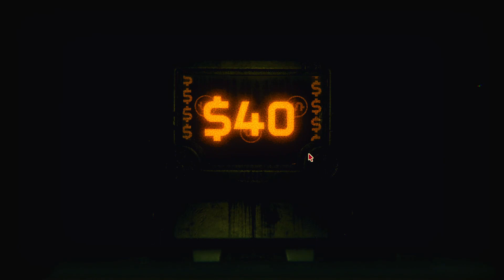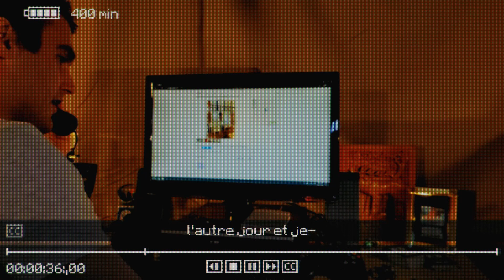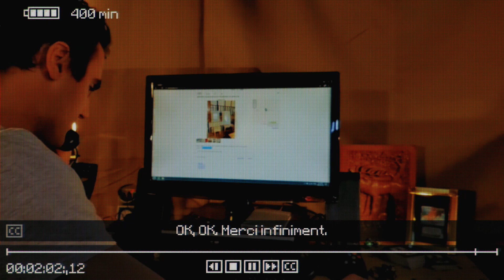CARD SOULS !!! // Inscryption [05]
Nous voilà aujourd'hui enfermé dans une vieille cabane au coeur de la forêt condamné à devoir jouer à un jeu macabre mêlant escape game et jeu de carte magique.
combien de temps resterons nous enfermé et quel est le but de tout ceci c'est ce que nous allons découvrir en parcourant ce monde horrifique

     Petite fiche technique
   Inscryption
   Sortie en: Octobre 2021
   Edité par: Devolver Digital
   Développer par: Daniel Mullins Games